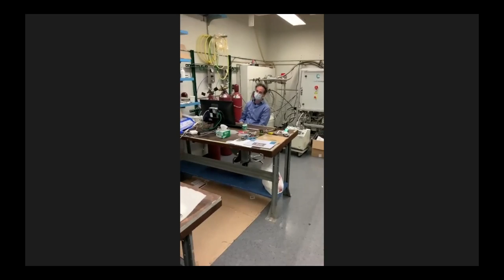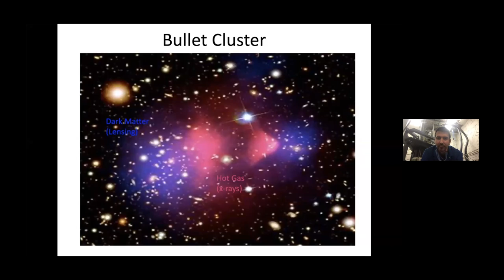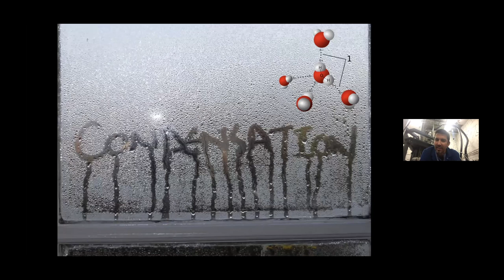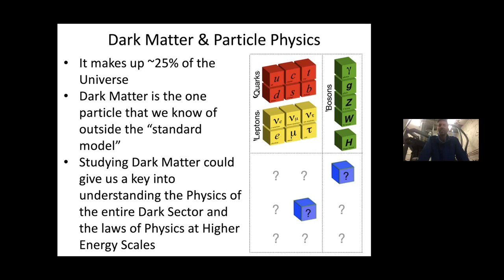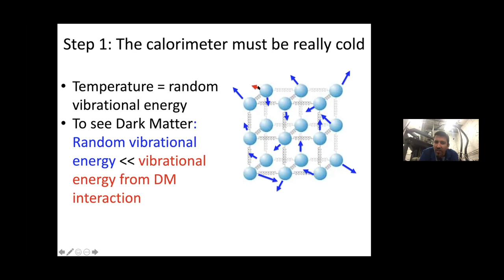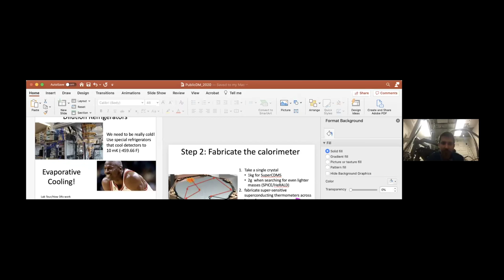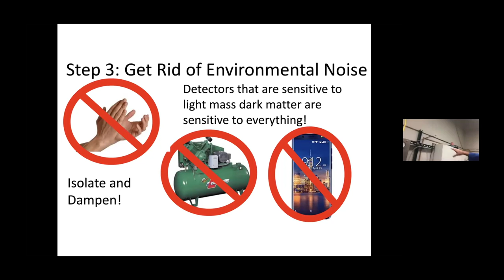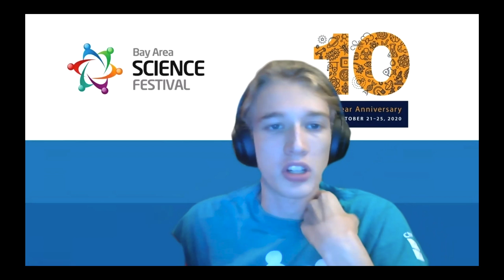SuperCryogenic Dark Matter Search Lab Tour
From the Bay Area Science Festival: Wednesday, October 21, 2020, 6:00 pm

The search for dark matter is a compelling and fundamental scientific problem, pursued by physicists worldwide. Watch a lab tour with the UC Berkeley Pyle Research Group, to see a state-of-the-art low temperature detector and learn how this group is optimizing the design of massive low temperature calorimeters for the SuperCDMS low mass experiment as well as for other nuclear physics applications (primarily neutrinoless double beta decay). Lead scientist, Prof. Matt Pyle, does some cool demos and guides you through the lab, making it feel like you’re really there!